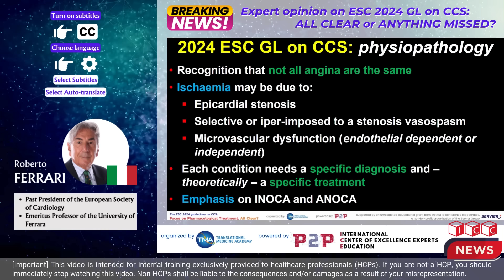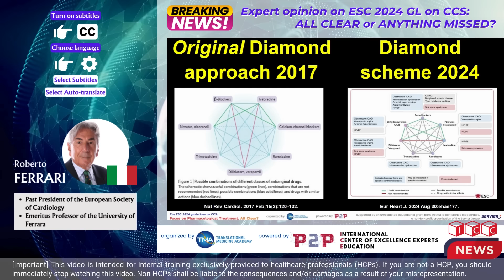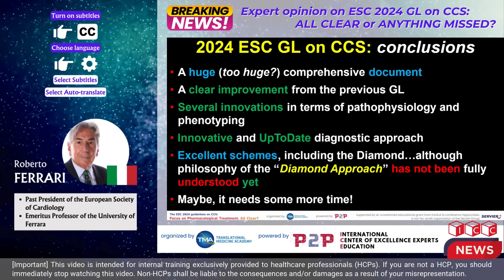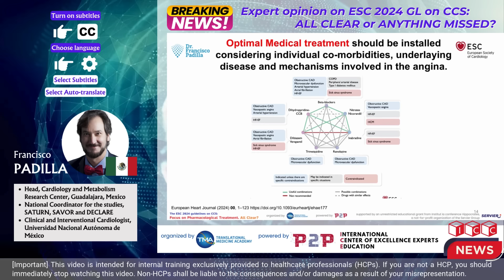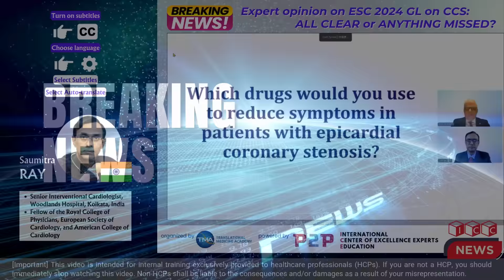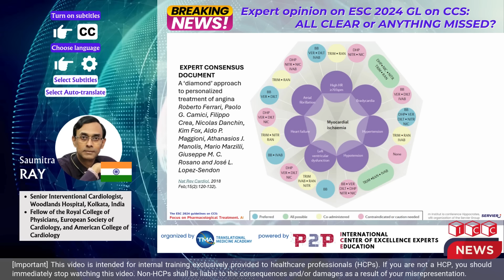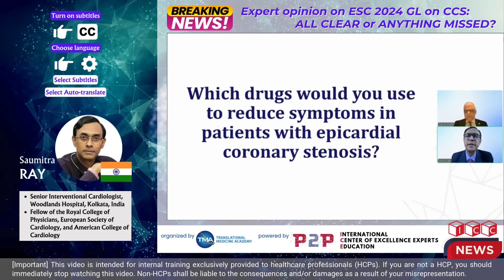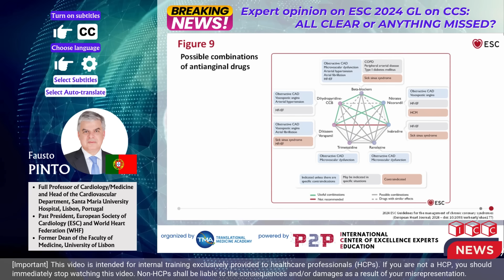Expert opinion on ESC 2024 GL on CCS: ALL CLEAR or ANYTHING MISSED?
to learn to switch on the subtitles of your preferred language.

[Chapters]
00:06 – Introduction - F. Pinto (Portugal)
00:19 – Expert Opinions - R. Ferrari (Italy)
04:20 – Expert Opinions - F. Padilla (Mexico)
05:30 – Expert Opinions - F. Pinto (Portugal)
07:52 – Expert Opinions - S. Ray (India)
10:27 – Conclusion – F. Pinto (Portugal)
11:58 – Faculty Disclosure
12:08 - Watch ESC 2024 guideline on CCS: focus on pharmacological treatment. All clear? (24th Oct, 2024, 1pm CET) webinar by clicking
12:16 – Invitation for Questions
12:38 – I.C.E. information

[Q&A] If you have any interesting comments, please post them in the comment box below. The experts will reply and the international cardiometabolic channel secretariat will post their feedback on their behalf. Any adverse events and product quality complaints should be reported to the competent authority

to receive a “KEY” for accessing all P2P content. P2P videos are watched by tens of thousands of healthcare peers worldwide, so you may use our platform to promote your papers, cases, and even conference announcements. Here at P2P, you are not only a spectator, but also a contributor.

[Important] This video is intended for internal training exclusively provided to healthcare professionals (HCPs).  If you are not an HCP, you should stop watching this video immediately.  Non-HCPs shall be liable for the consequences and/or damages as a result of your misrepresentation.